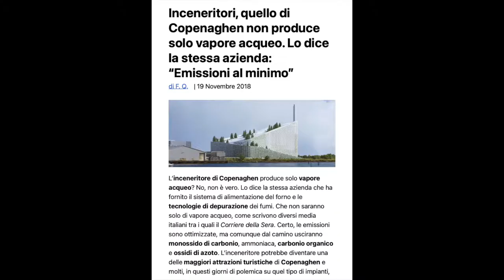Rifiuti o Turismo a Siderno? Intervista a Martino Ricupero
Le problematiche ambientali a Siderno, oltre ad aver sconvolto la vita dei residenti della cittadinanza partire dal 1980 con la fabbrica ex  BP, si perpetuano con l'impianto di trattamento  meccanico biologico (TMB) di san Leo, che infesta i residenti di San Leo.